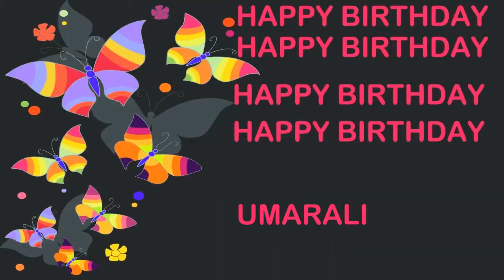Umarali Birthday Postcards & Postales